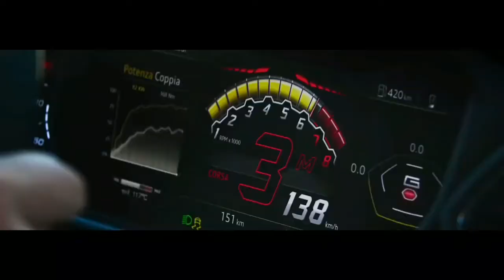2.0 Robot music mix best edit | Lamborghini urus